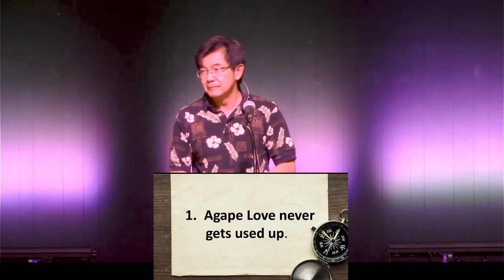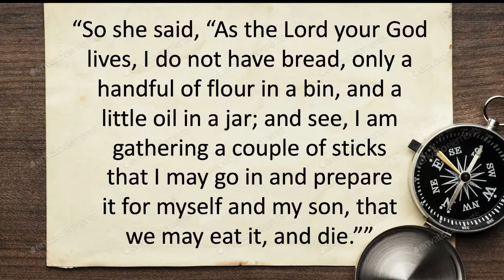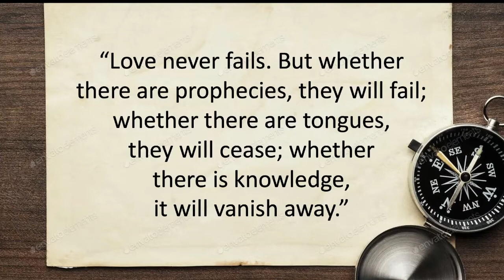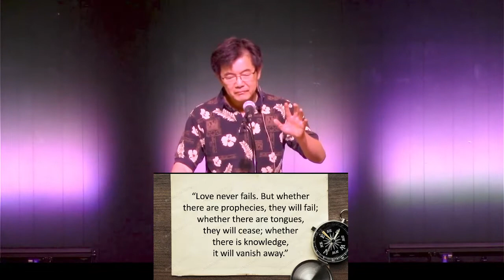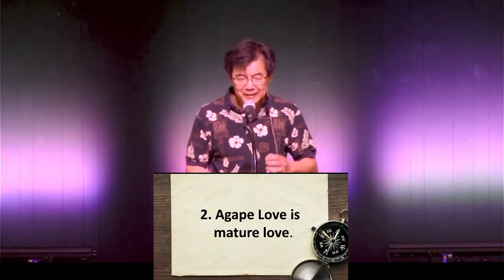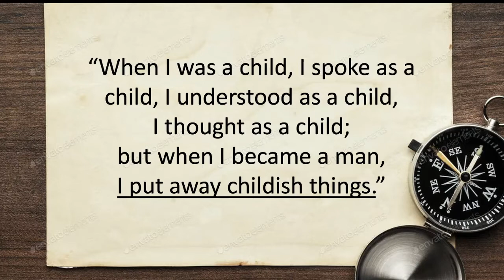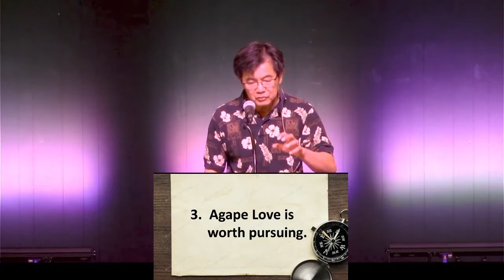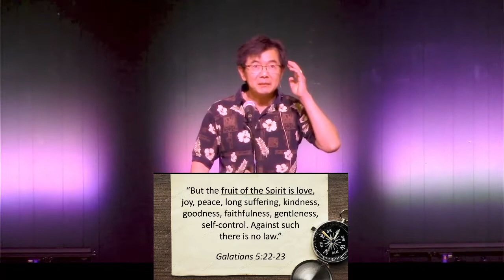Organized Chaos- "Love Never Gives Up" 1 Corinthians 13:7-13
Pastor Cesar Siu

(Google doc)